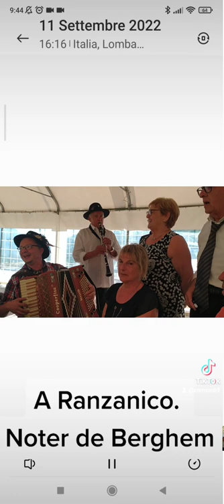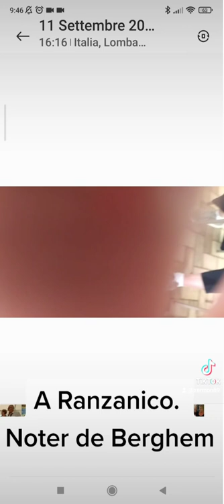Noter de Berghem! Ranzanico